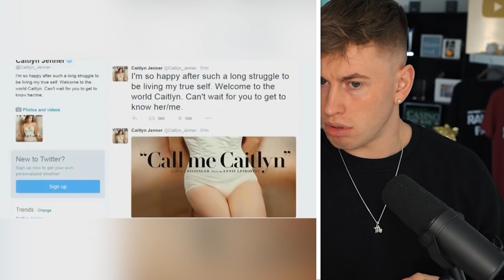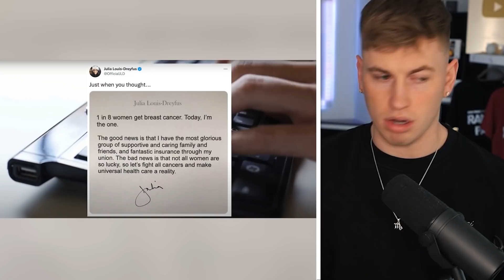Filmstars HEUTE vs. DAMALS 😖😱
Berühmte Hollywood Filmstars mit einem harten Schicksal!